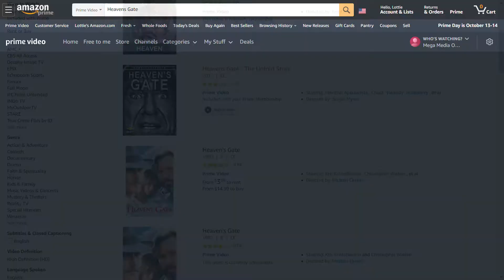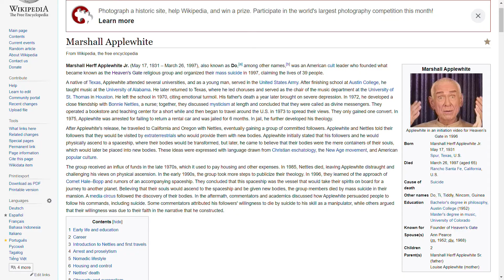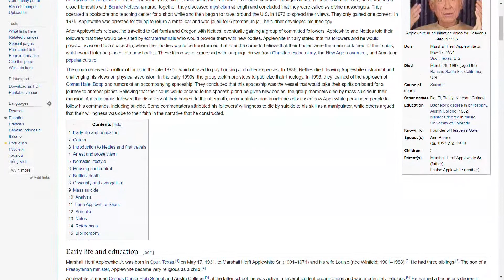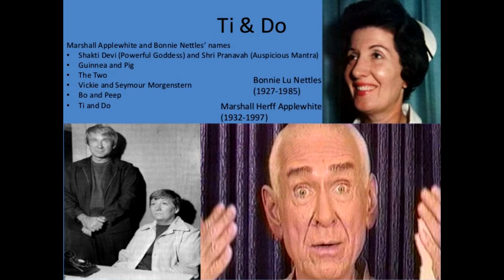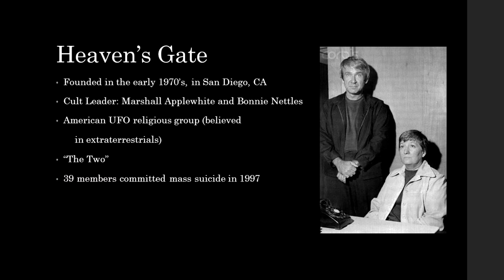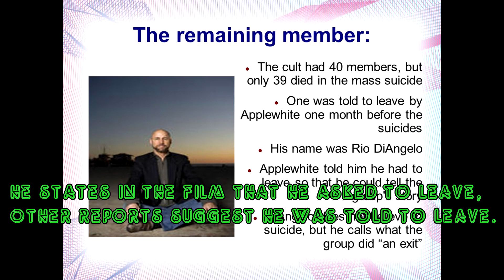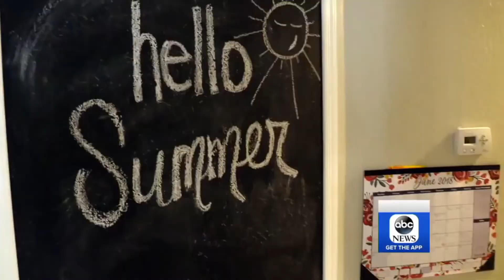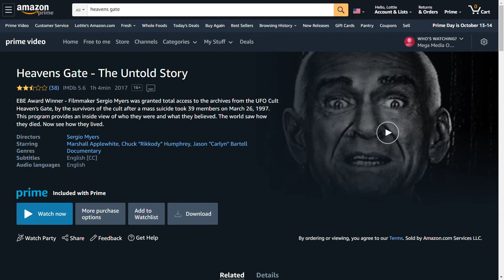Amazon Prime Video Hosts Suicide Recruitment Film (Prepare To Be Triggered)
Does Amazon even know they have this on their service?

*Update as of 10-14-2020 the film has been removed, after tweeting this video out a hundred or more times I was blocked by Amazon on Facebook for trying to bring this to their attention. I had tried to call them first to do something about this film, but several phone calls to Amazon about the film were ignored. When I called them asking why I had been blocked for sharing this video, a supervisor took over and instantly took the film down, while also unblocking my accounts. As you can see in the video, I am not the only one who had these concerns, as countless reviews posted to the film mention how dangerous it is, but it took making this video to get Amazon to do the right thing.*

Follow Mega Media Overload on Twitter @MegaMOverload